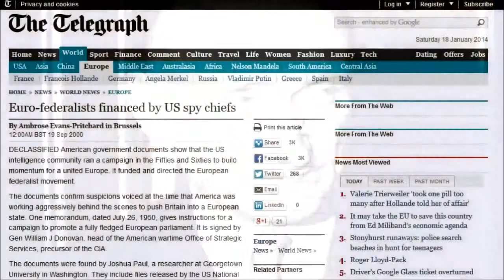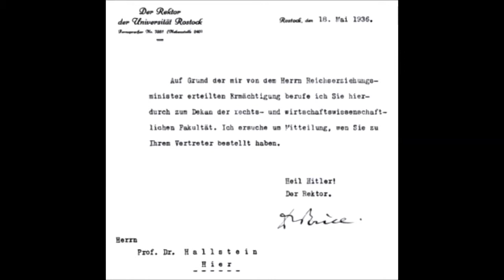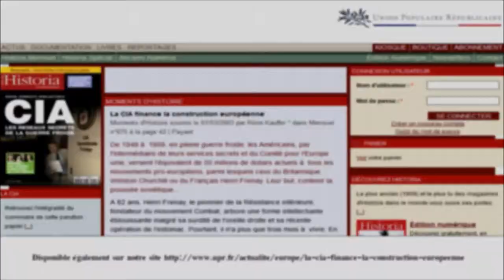Qui sont les pères fondateurs européens NAZIS